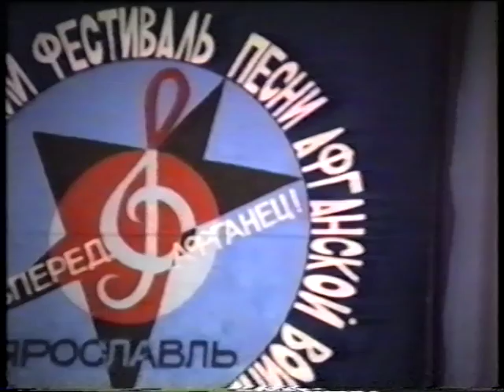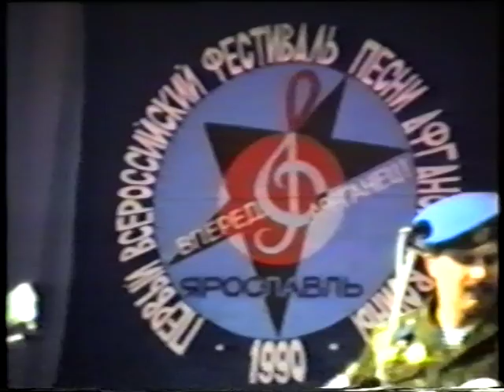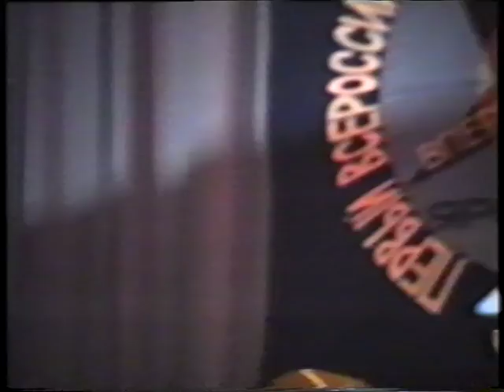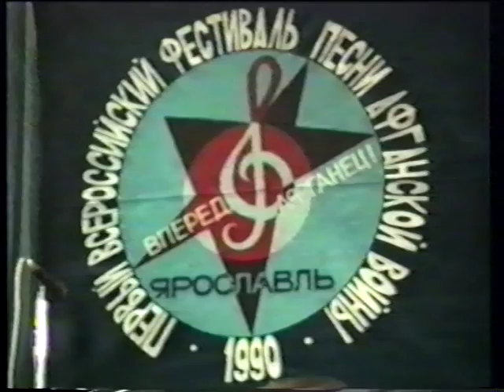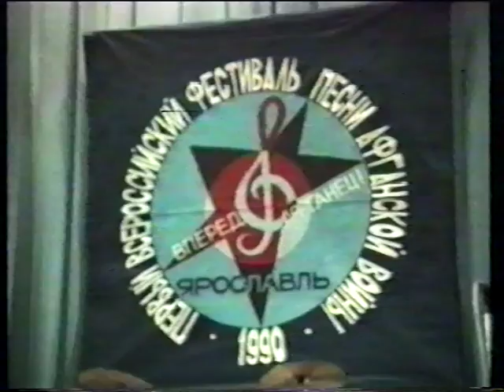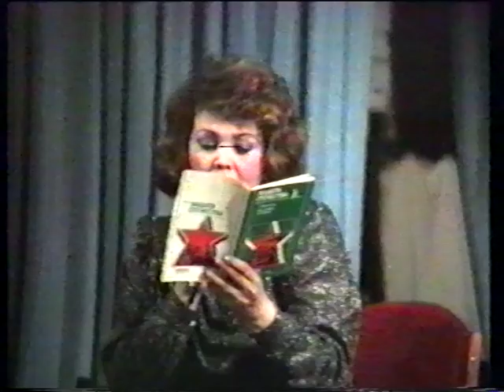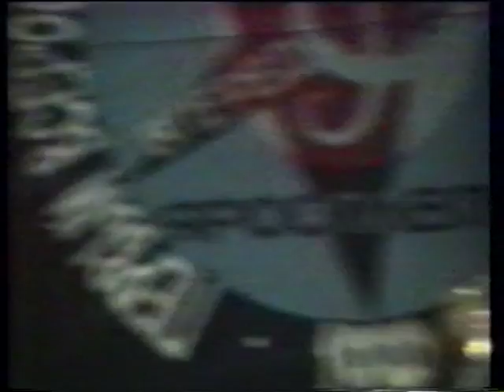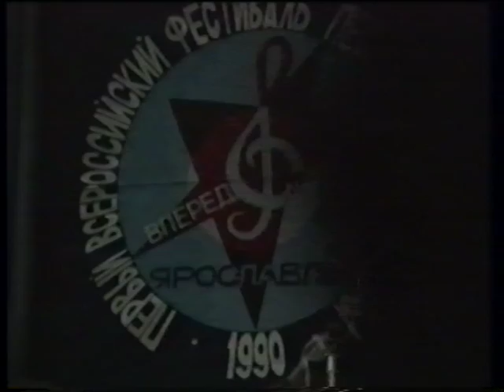Фестиваль "афганской" песни Ярославль 1990 г.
Видео из архива Михаила Михайлова, оцифровка - Петр Трубецкой.